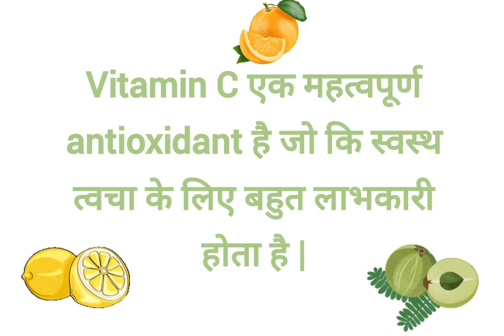Vitamin C एक महत्वपूर्ण antioxidant है जो कि स्वस्थ त्वचा के लिए बहुत लाभकारी होता है